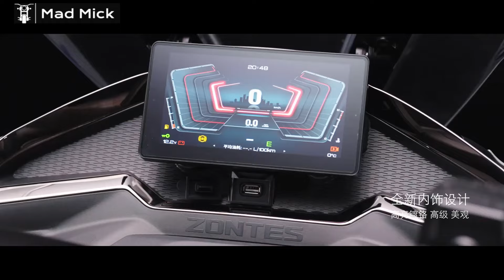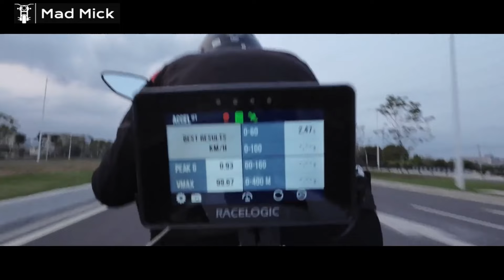ZONTES 368 D M AND E SCOOTERS ARTIFICIAL INTELLIGENGE FACTORY FACTS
SMARTY MOBILE SIMPLE HONEST MOBILE GET A £10 GIFT
OVER 1700 D.I.Y. HOW TO MAINTAIN MOTORBIKE VIDEOS - BIKE NEWS  IN PLAYLISTS